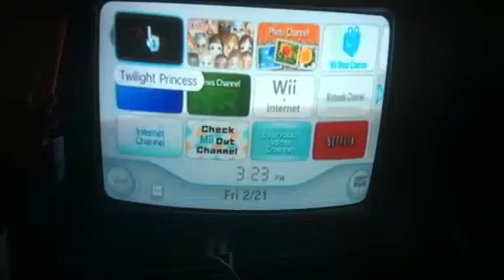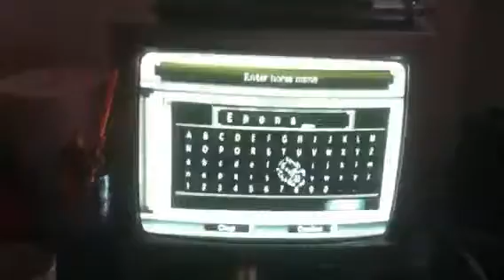Let's Play: Legend of Zelda Twilight Princess!- HOLY SHIT!!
Lol anyway I don't own Legend of Zelda, it's owned by Nintendo!!